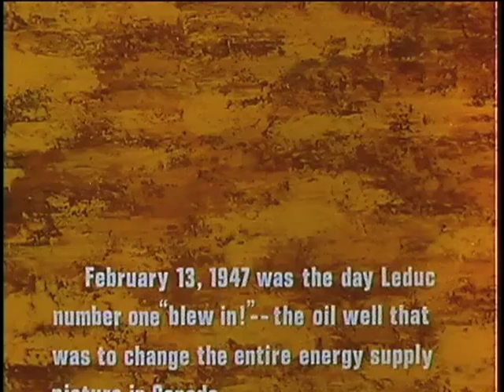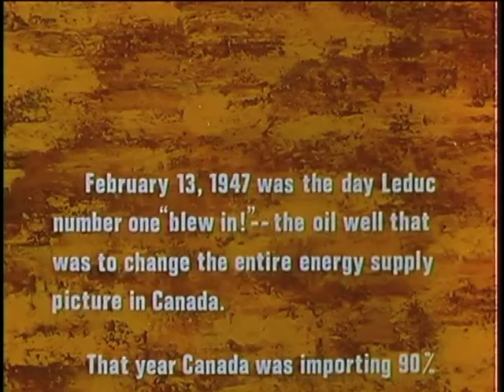A Mile Below the Wheat. -- 1949.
A Mile Below the Wheat. -- 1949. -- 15 minutes. -- 16mm colour; sound. -- This film tells the dramatic story of the discovery of oil at Leduc, Alberta in 1947 and the developments which followed. These include the development of the Leduc field, new prosperity in the town of Leduc, and the building of a completely new town (Devon) to house oil field workers and their families. It also shows the building of the first pipe line to carry the new oil to market. Amid all of this oil activity, the farmer continues to tend his farm and harvest his crops, a mile above the oil pool. The film was selected for showing and special mention at the International Festival of Documentary Films, Edinburgh, 1949. Order a copy of this film from Glenbow Archives (call number IV-12-2a).